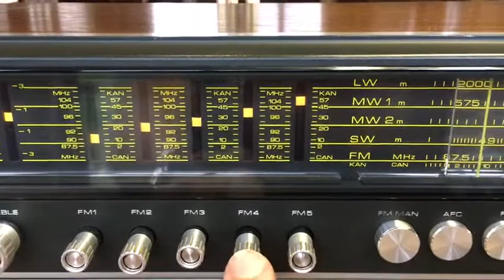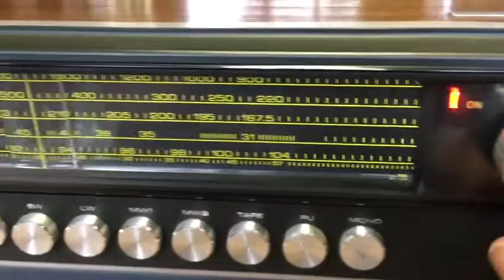Philips/Aristona 5702 Test